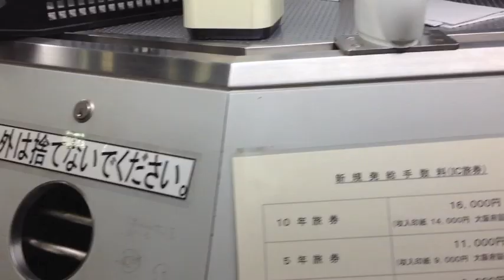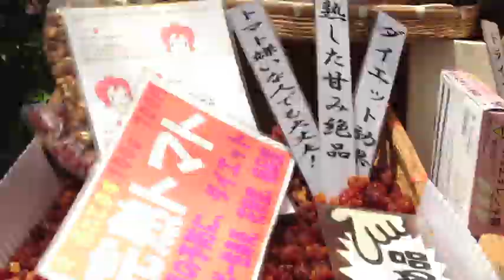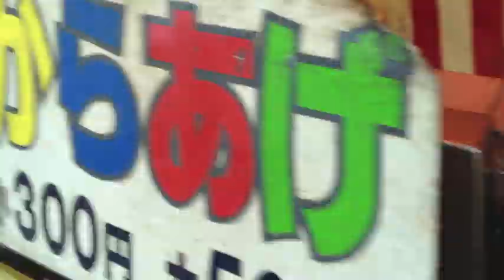New Passport + SAKURA + Osaka Castle - April 23, 12 - The Mayan Calendar Vlog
Konnichiwa!!!. Chos! =))

Hey everyone! I'm already in Japan!! This is my first ever all around vlog. I'm not used to holding a camera every where. I think that many people would be like looking at me with weird faces. Haha! But I'll really try to make every video fun and intresting :)

Went to get my passport renewed with my Mom and Dad then we headed to the last day of the Cherry Blossoms Hanami. I was lucky to get to see the beautiful sakura in Sakuranomiya. And then we decided to walk going to the famous Osaka Jo or the Osaka Castle. :)

Yesterday, April 22, 12, I shot a couple of videos but I'm not satisfied with it so i decided not to upload it instead.

xoxo Mayan